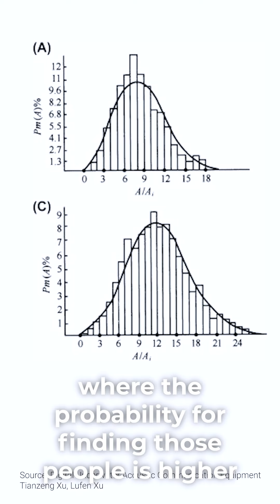4 things I did to find my people 🌼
After moving to a new city I struggled to find people I genuinely connect with
Here are a few tips that helped me massively!